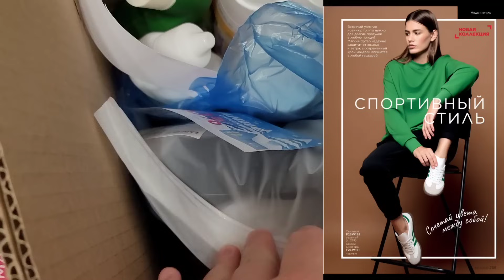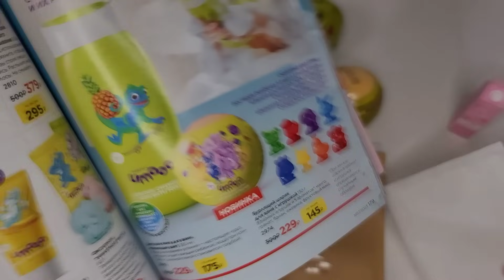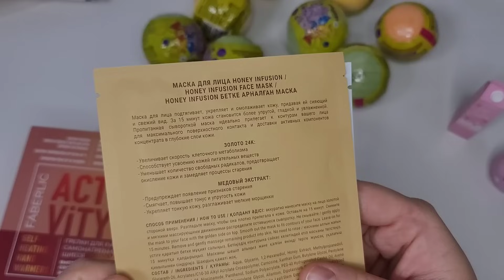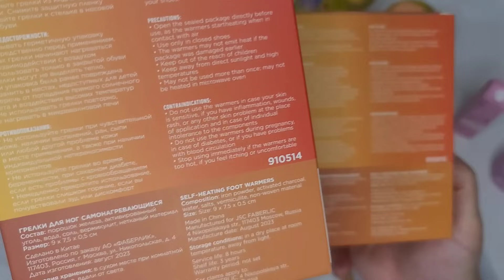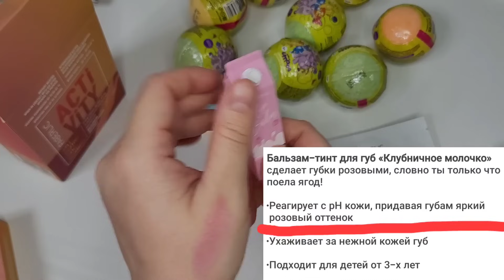ДОЛГОЖДАННЫЕ НОВИНКИ 18 КАТАЛОГА ФАБЕРЛИК😍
ГЛАВНОЕ, ЧТО НУЖНО ЗНАТЬ ДО РЕГИСТРАЦИИ: выбор наставника - это действительно важно, так как при регистрации через поисковик или непосредственно на сайте, вы рискуете попасть к надоедливому либо безразличному наставнику😁👍 поэтому всё таки лучше самостоятельно выбрать себе сопровождающего😇

ПОЛЕЗНЫЕ ВИДЕО:
ТОП-20 ФАБЕРЛИК